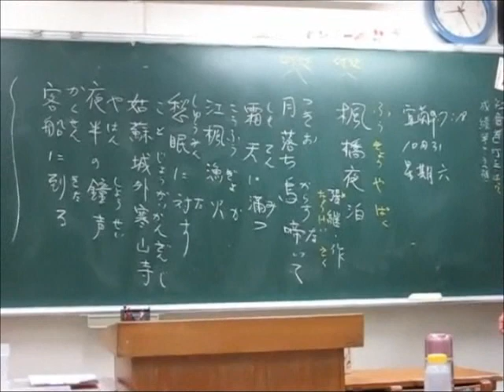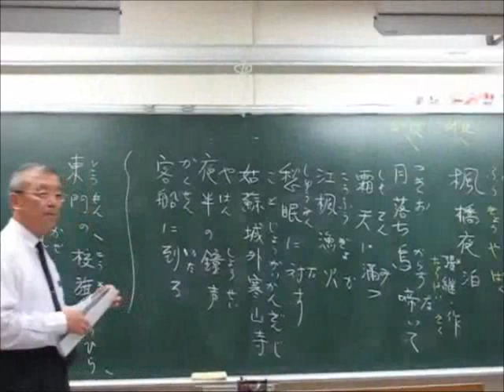張繼‧作 〈楓橋夜泊〉 --- 許澤耀 上課實錄 台語漢詩吟唱班 羅東社大 17~0527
Mr.Cool上課實況錄影大公開。

天 (thian)、眠 (bian5)、船 (sian5) 押下平一先 (ian)韻。
** 唐詩真濟攏是押唐音ê音韻 **